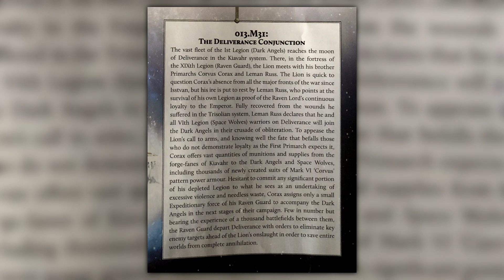The Primarchs Reunited!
Continuing on from all the new lore and expanded lore in the Latest White Dwarf magazine, one of the best things from it was 'The Deliverance Conjunction', where the Lion meets Corax and questions his absence from the major battles...

Art used in thumbnail and some of the video by the amazing Johannes Helgeson: